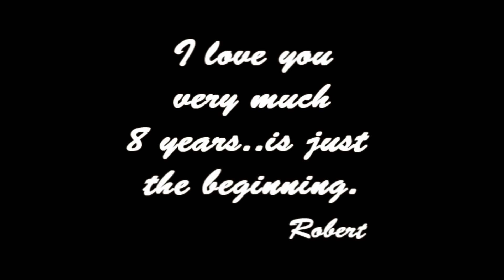Annasue celebrates 8 years in Second Life